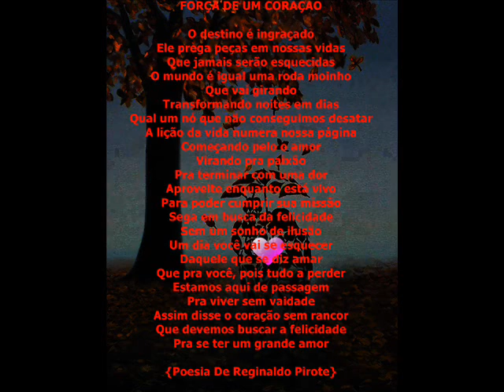Força de um coração Poesia Reginaldo Pirote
Poesia Regresso Autoria e voz do poeta e radialista Reginaldo Pirote
vale a pena ver e ouvir.